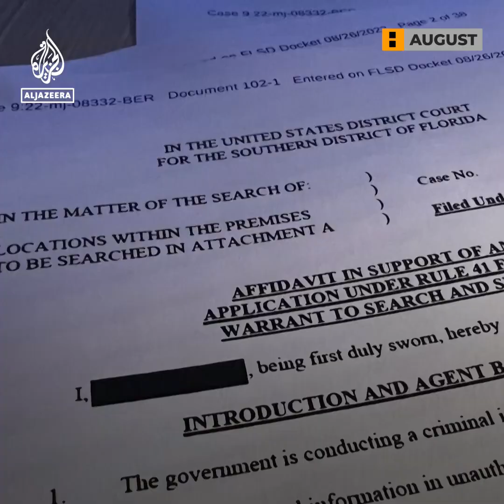The biggest stories of 2022 | Al Jazeera Newsfeed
From a war in Europe with global consequences to natural disasters and the death of one of the longest serving monarchs in history, 2022 has been a momentous year. Here’s a quick look back at some of the biggest news stories.